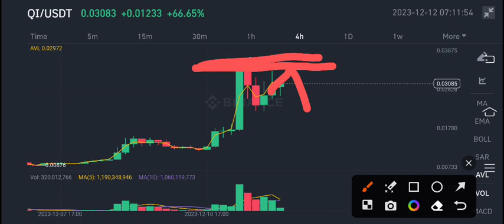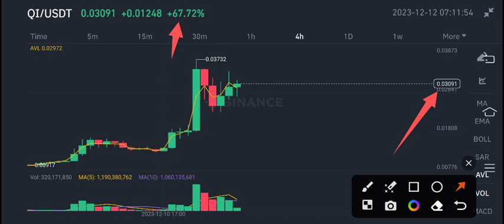BENQI Price Prediction update! QI Coin News Today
Queries Solved:
1.  today target
2.  price today
3.  price prediction
4.  token today target

Queries Solved:
1.  today target
2.  price today
3.  price prediction
4.  token today target